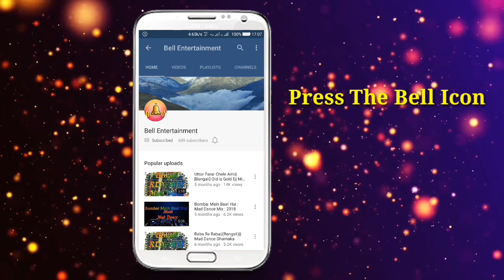জন্মাষ্টমী তে বাজবে Dj এই গান ♦ Gopal Ke Dori Bendhe Rakhisne ♦Janmashtami Special Dj Song 2018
Song Name -Gopal Ke Dari Bedhe
Dj Artist -Dj SB Sagar
Mode -Janmashtami Special
Video Edit - Bell Entertainment

ONLY PHOTO VIDEO WITH EFFECT
We Hope That This Song Will Entertain You..
Youtube/Bell Entertainment !!! Share the video with your friends and family

About :- ) ‘Bell Entertainment’ is a Entertaining & Musical Channel, Here You Can Watch A new musical video & DJ Videos Everyday..

Special Thanks Form
                                            BELL ENTERTAINMENT™